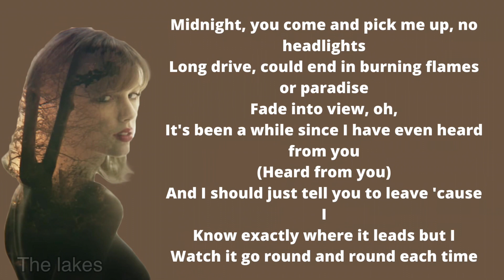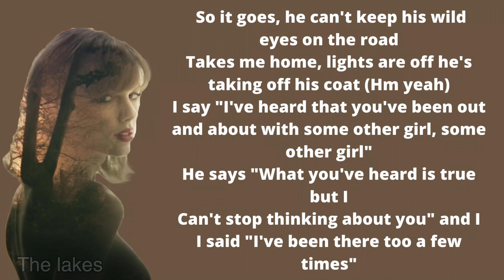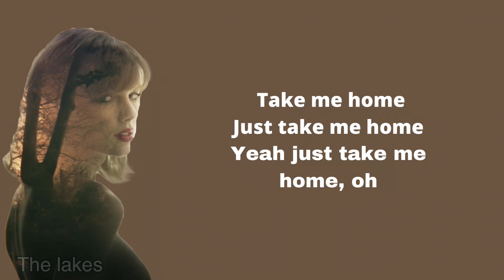Taylor Swift - Style (Lyrics) | The lakes